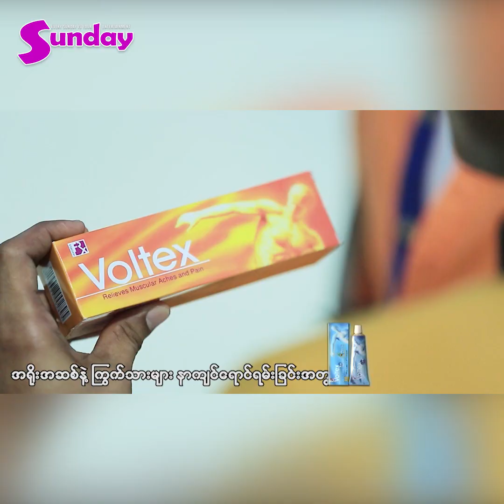ဆင္နဲ႕ စီးခ်င္းထုိး တဲ့ အခ်ိန္ ကၽြန္ေတာ့္ဆင္က အစြယ္နဲ႕ တကယ္ထုိးခ်လုိက္တယ္ ဖိုးခ်စ္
ကၽြန္ေတာ့္ဆင္ဟာ နရစြန္ ရဲ႕ ဆင္ကို အစြယ္နဲ႕ တကယ္ထုိးခ်လုိက္တယ္။ အရမ္းကို မထင္မွတ္တဲ့ ျဖစ္ရပ္ပါ။ အားလုံးရဲ႕ အျမင္ပါပဲ။ မျမင္ႏုိင္တဲ့ ကိစၥေတြ ပါလာတယ္လုိ႕ ကၽြန္ေတာ္ တအံ့တၾသေတြ႕လုိက္ရပါတယ္ " ဆိုတဲ့ "ဖုိးခ်စ္"နဲ႕ ေတြ႕ဆုံျခင္း။

."ျမိဳ႕အေပၚမွာေရာ ယဥ္ေက်းမႈအႏုပညာအေပၚမွာေရာ အင္မတန္ တန္ဖုိးထားတဲ့ CB Bank ဥကၠဌၾကီးရဲ႕ ေစတနာကို အဓိကထားျပီး အေကာင္းဆံုး လုပ္ခဲ့တာပါ လို႕ ေတာင္ငူ ျမိဳ႕တည္နန္းတည္ ၅၀၈ႏွစ္ျပည့္ ပြဲေတာ္ၾကီး ရဲ႕ ၀င္းခင္းသဘင္မွာ ဆင္နဲ႕ စီးခ်င္းထုိး တဲ့ အခ်ိန္ ထူးျခားလြန္းတဲ့ ျဖစ္ရပ္ကိုအခု လုိဖြင့္ဟလုိက္ပါတယ္။